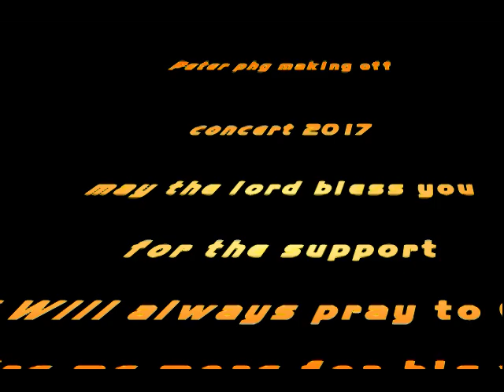Peter Phg photo album after concert 2016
December 2016 photo album after concert